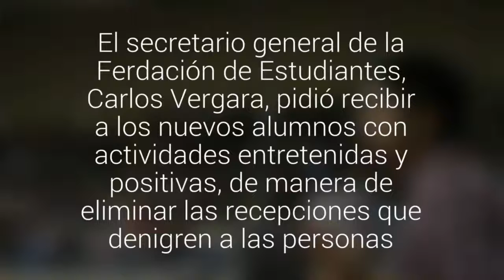Estudiantes de la UV llamaron a erradicar los mechoneos violentos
El secretario general de la Ferdación de Estudiantes, Carlos Vergara, pidió recibir a los nuevos alumnos con actividades entretenidas y positivas, de manera de eliminar las recepciones que denigren a las personas.